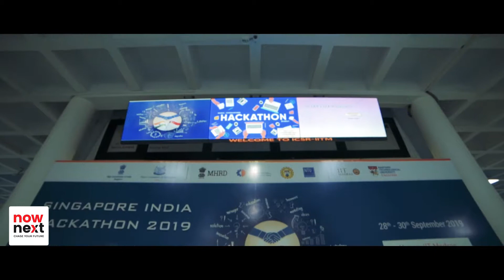Singapore India Hackathon 2019 - Full Event - MHRD | AICTE | NOWNEXT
The success of Smart India Hackathon initiative gained a new dimension when Hon'ble Prime Minister of India, Shri. Narendra Modi announced for the first time ever Singapore - India Hackathon 2018 (a joint hackathon between India and Singapore).

On 12 - 14 November 2018, MHRD Innovation Cell (MIC) along with All India Council for Technical Education (AICTE) and Nanyang Technological University, Singapore (NTU Singapore) jointly organised first Singapore - India Hackathon, a fast-paced 36-hour competition to develop creative and innovative solutions focused on the theme "Smart Campus". The hackathon had 20 teams of three university students each from India and Singapore. Teams with most innovative solutions presented with $10,000, while the second and third prize-winners won $6,000 and $4,000 each.

The Hon'ble Prime Minister of India, Shri Narendra Modi ji did the Prize Distribution ceremony of Singapore-India Hackathon 2019

NowNext | Career, Education and Entrepreneurship News in Kerala